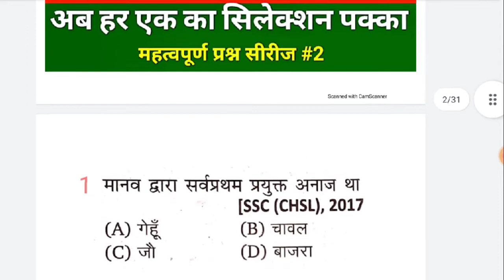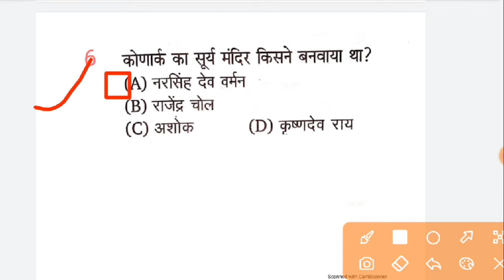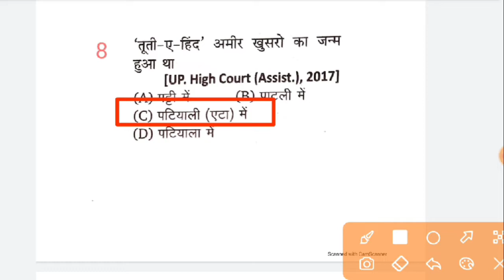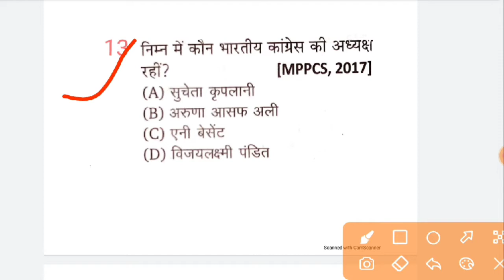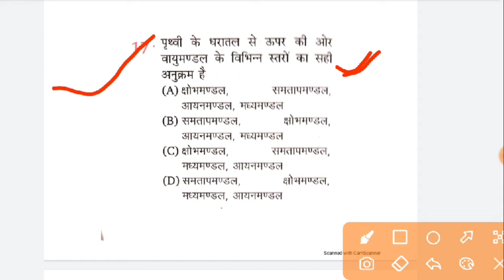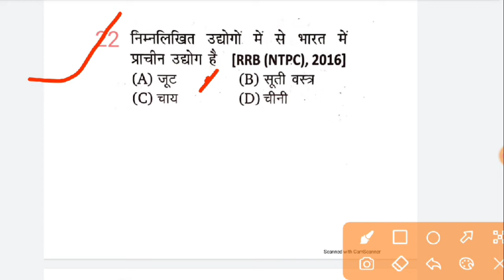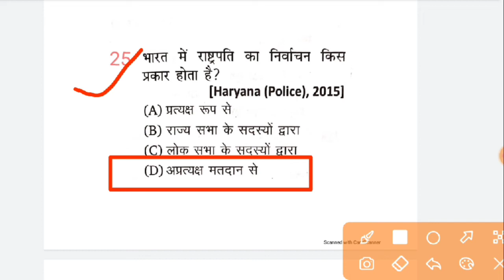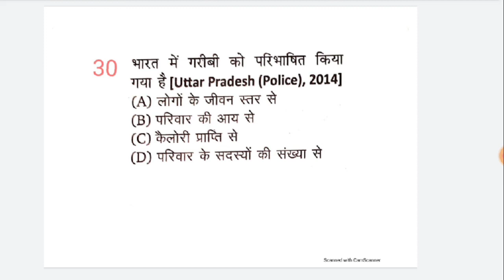GROUP D 2021 के लिए 100+ प्रश्न जो बार बार परीक्षा में पूछे गए /Railway_Group_D_2022/RRC GROUP_D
GROUP D 2021-22 के लिए 100+ प्रश्न जो बार बार परीक्षा में पूछे गए /Railway Group D 2022/RRC GROUP D

Railway Group D 2022सामान्य विज्ञान (Ganaral Science) Class 03

Railway Group D 2022सामान्य विज्ञान (Ganaral Science) Class 06

Railway Group D 2022सामान्य विज्ञान (Ganaral Science) Class 07

Railway Group D 2022 सामान्य ज्ञान (Gk/Gs) Class 08

Railway Group D 2022 गणित (Maths) Class 01

Railway Group D 2022 गणित (Maths) Class 03

Railway Group D 2022 गणित (Maths) Class 04

Railway Group D 2022 गणित (Maths) Class 05

Railway Group D 2022 गणित (Maths) Class 06

Railway Group D 2022 गणित (Maths) Class 07